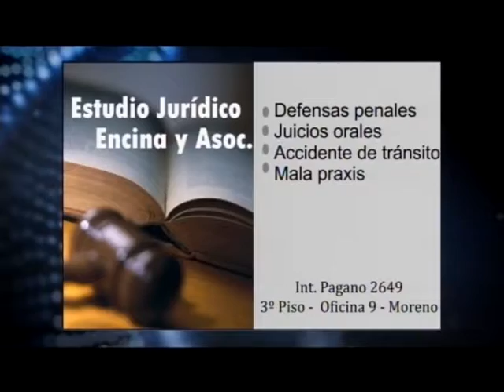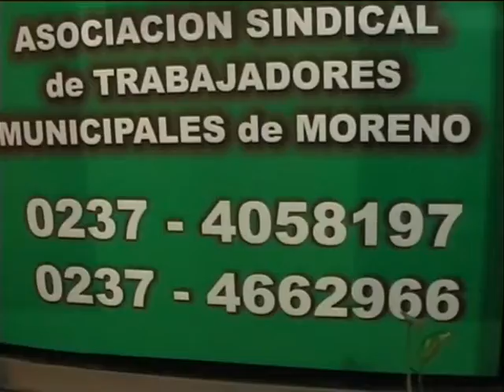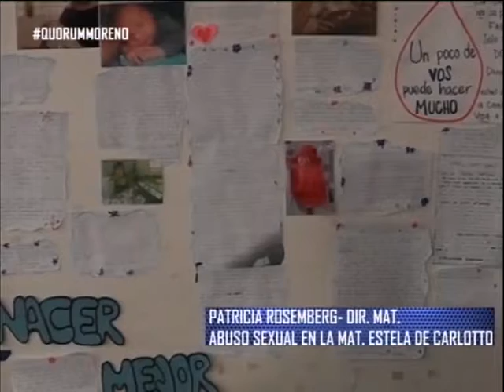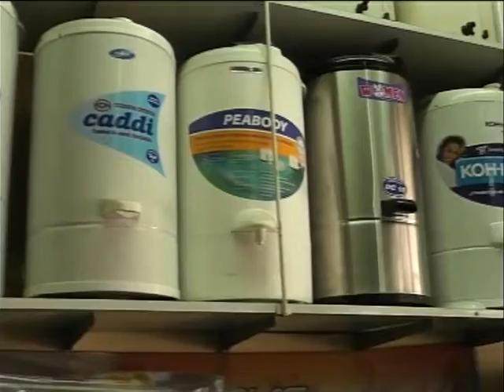Quorum. Emitido el 07/04/16